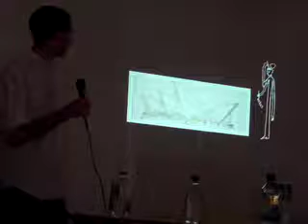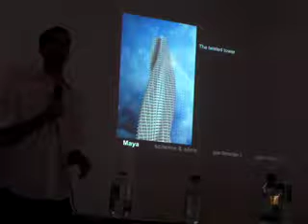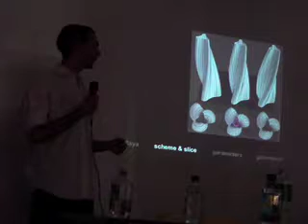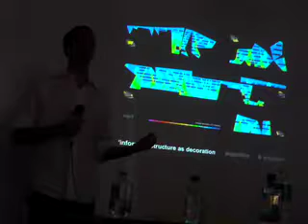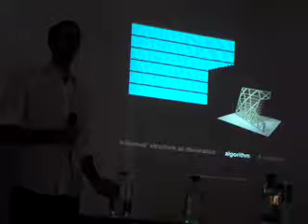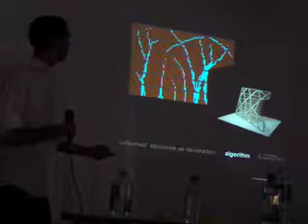Matthew Clark (Ove Arup)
Ove Arup engineer Matthew Clark presents on the issues facing architecture from an engineer's perspective.